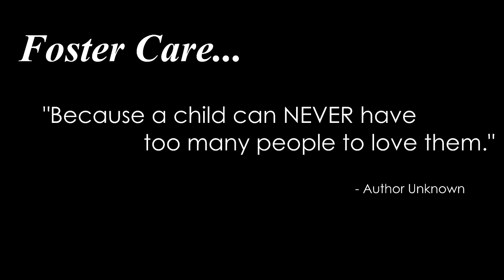Adams County Foster Care Promo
You don't have to be perfect to be the perfect parent.  There are many kids in need of foster homes in Adams County in need of loving families to help them get a leg up in life.  Hear from 3 families who have seen all of their dreams of fostering children come true thanks to Adams County Child and Family Services.